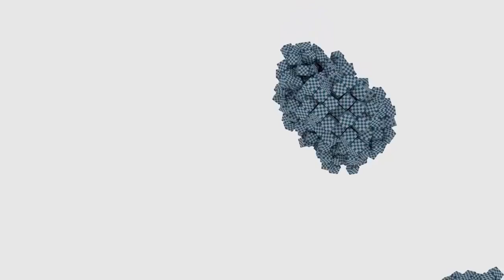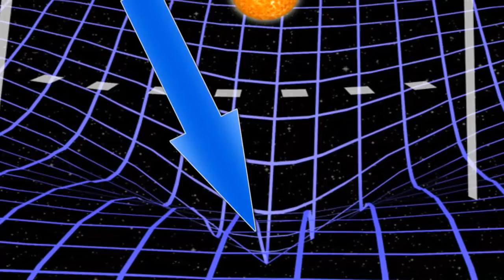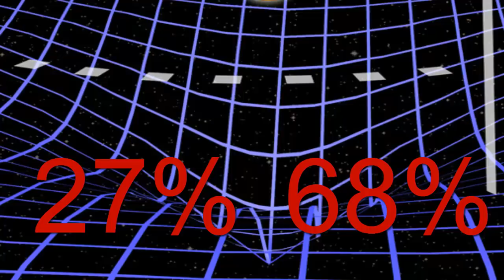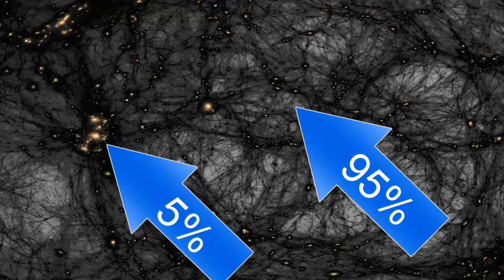What is Dark Matter ( Hindi)